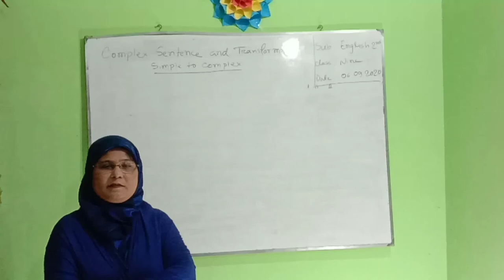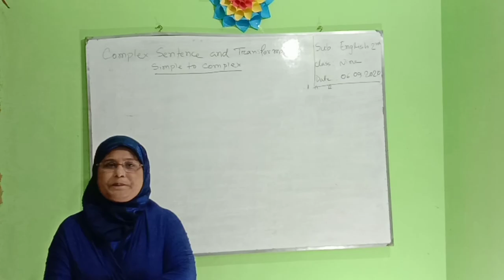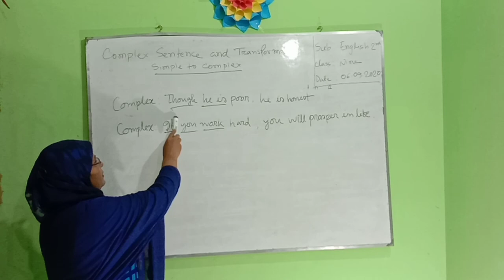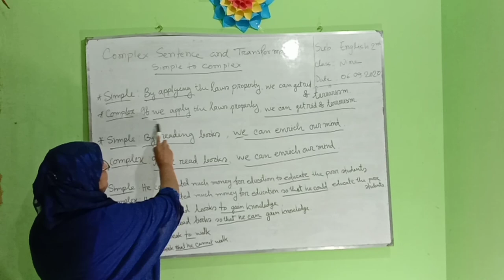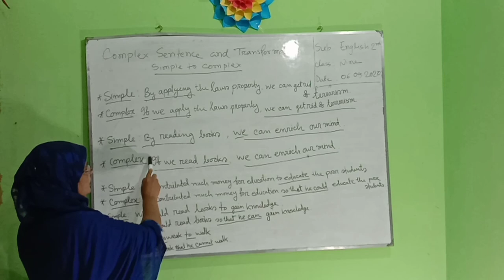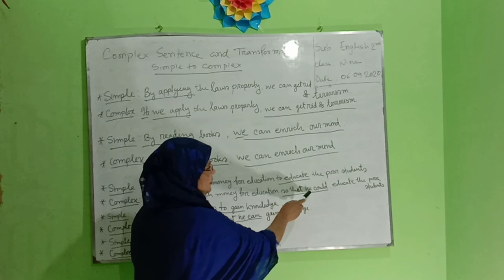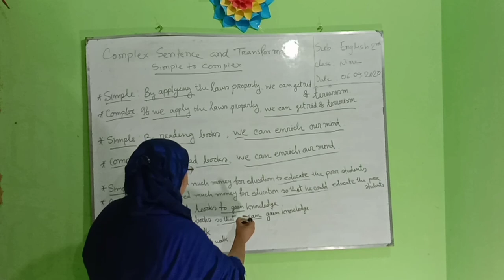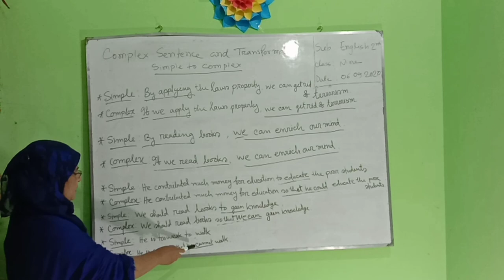Mahmuda Akter।। Transformation।। Class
Mahmuda Akter
Assist. Teacher (English)
Ati Bhawal Uchcha Madyamik Bidyalaya
Keraniganj, Dhaka.